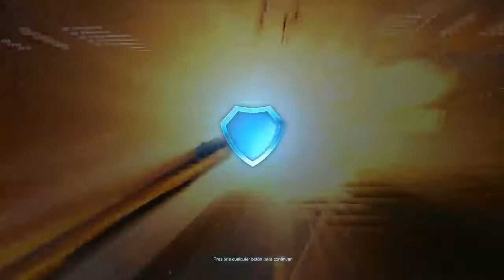ROCKET LEAGUE - Episodio #228: Mejores y peores momentos de Gridiron